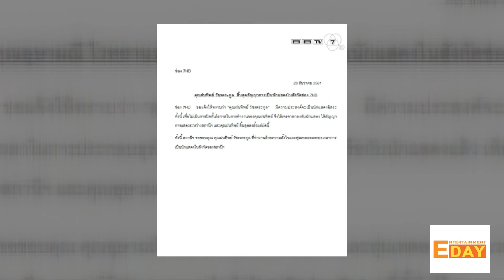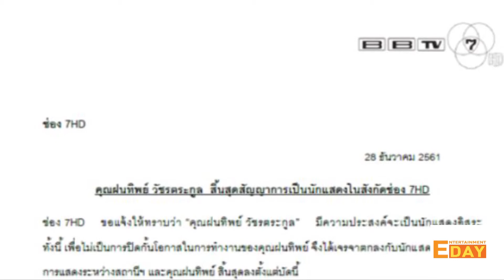Entertainment Day 220162 : ไมค์ ภัทรเดช ไม่คิดย้ายช่องตาม ปุ๊กลุก ฝนทิพย์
Entertainment Day

หลังจากที่ ปุ๊กลุก ฝนทิพย์ เป็นนักแสดงอิสระ หลายคนเลยจับตามอง ไมค์ ภัทรเดช ที่อาจจะย้ายช่อง โดยเจ้าตัวยืนยันว่าจะไม่ย้ายช่องแน่นอน